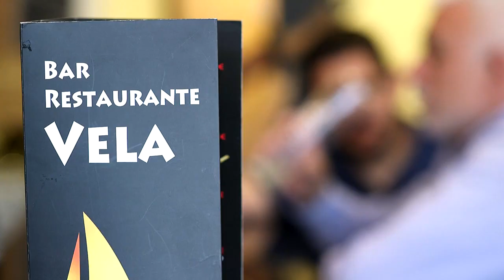SATV 230320 Seguiment persones amb vulnerabilitat